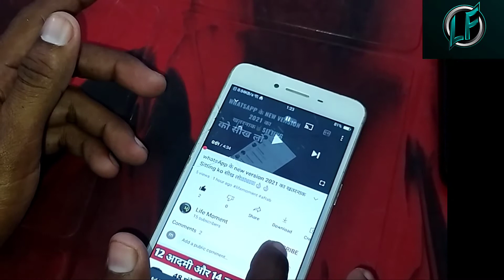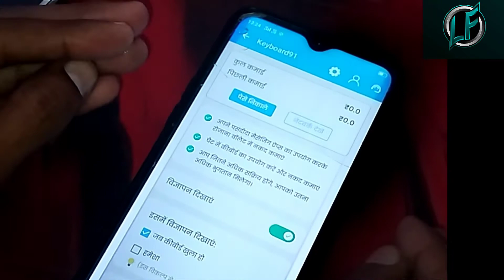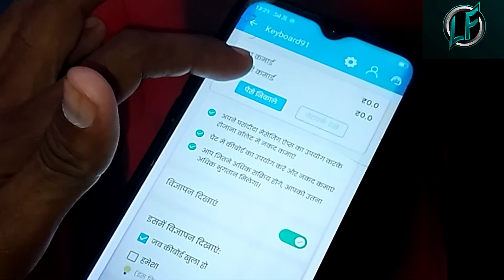एक ऐसा app जीस से लाखों Money कमा सकते हो